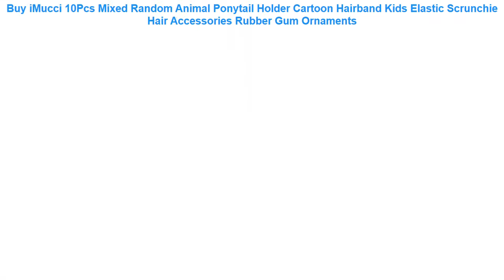Buy iMucci 10Pcs Mixed Random Animal Ponytail Holder Cartoon Hairband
Hi, today i want to Give some information about iMucci 10Pcs Mixed Random Animal Ponytail Holder Cartoon Hairband Kids Elastic Scrunchie Hair Accessories Rubber Gum Ornaments

iMucci 10Pcs Mixed Random Animal Ponytail Holder Cartoon Hairband Kids Elastic Scrunchie Hair Accessories Rubber Gum Ornaments

New Women Girls Coral Fleece Bow Ribbon Elastic Hair Bands Ponytail Holder Scrunchie Headwear Headbands Fashion Hair Accessories =
korean fashion twisted braid hairband women girls hair head hoop band headband accessories for women scrunchy headdress headwear =
Haimeikang Spring Bow Scrunchie Women Hair Accessories Hair Ties Rubbon Rope Flower Print Elastic Hair Bands Long Head Scarf =
Similler Rubber Band Straight Scrunchie Donut Chignon Wrap Hair High Temperature Fiber Synthetic Hair Pieces Brown 613# Wedding =
3cm 66pcs/pack Elastic Hair Bands Rope Scrunchie Hair Bands For Girls Haar Hair Accessories Kids Children Headwear kk1717 =

Chiffon bowknot silk hair scrunchies women pearls hair accessories rubber band hair rope ponytail holder bows hair tie scrunchie =
LOVINGSHA Solid Hair Accessories For Girl Brand Velour Women Hair Tie Lady Scrunchies Female Ponytail Hair Holder Rope NFD046 =
Fashion Women Faux Silk Solid Scrunchies Lady Simple Elastic Headbands Satin Hairbands Girls Hair Tie Hair Rope Hair Accessories =
New arrival 2018 New fashion winter plaid Hair bands lovely hair Scrunchies girl's cute hair Tie Accessories Ponytail Holder =
2019 Women Shiny Fashion Elastic Hair Ties Girls Hairband Rope Ponytail Holder Scrunchie Headbands Hair Accessories Headwear =